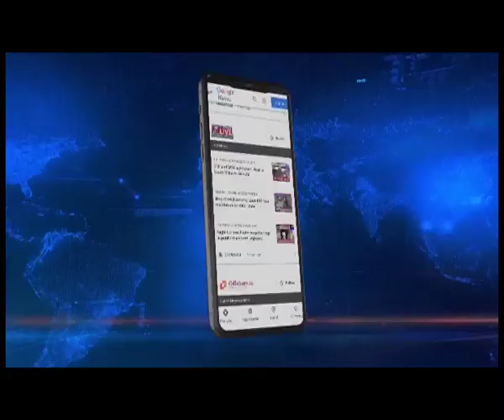Manipur to send 300 athletes to 36th National Games, 2022 in Gujarat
Manipur will be sending a total of 400 members as its contingent for the 36th National Games, 2022 which will be held from 29th September to 12th October in Gujarat. Manipur will be competing to uphold its title of ‘Sports powerhouse of India ' in the upcoming National Games. The Manipur contingent comprises of over 400 total members including around 300 athletes among which ace weightlifter Saikhom Mirabai Chanu will be participating.